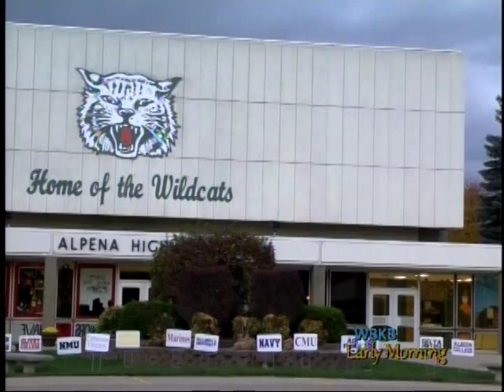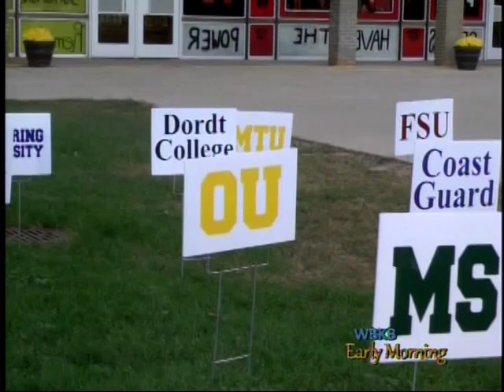Students Invited to Alpena High School's College Night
Alpena High School is hosting their annual College Night this week for all area high school students and their parents.